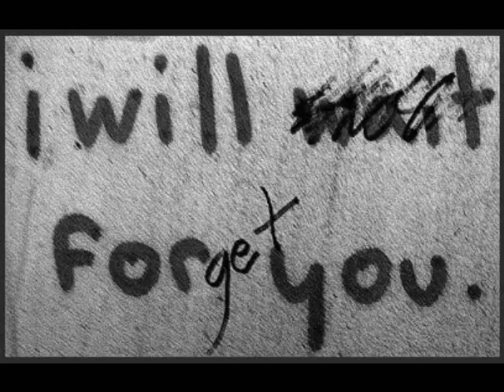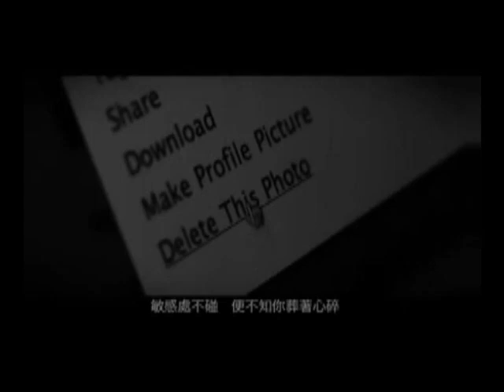「 那誰沒有下次 MV - 蘇永康」; 聲演: 卓韻芝 ; 演出 : 梁祖堯 ; 詞 : Wyman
歌詞

你坐喺電腦前面
嘗試喺搜尋引擎器裏面輸入 How to forget
自動彈出嘅第一個聯想語句
亦即係全球被搜尋次數最多嘅語句
係 How to forget someone？

你和那誰那天分手　你淚痕像條綠色的銹
頑固地種在眼睛一角　直到永久　抹不走

但是浮游在生活亂流　你那新生你也必須接受
就算多悔咎　自責別太久　不要戀戀心裡那個傷口

渡日月　穿山水　尚在恨　那誰
誰曾無堅不摧　摧毀的廢墟
一早　變做你美好新居
創疤你不挖　亦不知有過　在這裡

淚叠淚　風一吹　漸莫辨　那誰
連重提　往事也　不再絕對
她怎傷害你　講起　你沒再吐苦水

點樣先可以將一個人忘記得一乾二淨
我可以好肯定話俾你知　冇方法
你話　感覺會隨時間凋淡
我明呀　問題係我而家好唔開心呀

有時你還覺得溫馨　這淚流像存在的表證

沒有恨過便更加彷似　白過半生　冷清清

像突然忘掉尊姓大名　卻記得她教你差點喪命
是創傷太重　或覺悟太輕　使你不懂釋放怨懟的根性

連重提　往事也不再絕對
她怎傷害你　感恩　替代了那苦水

誰沒兩個致命舊愛侶
不見得　就要聽到春天也恐懼
可以不唏噓　可以不心虛　放低跨過去

其實呢　放膽去愛　好犀利
你知唔知點解呢個世界咁悶
因為十居其九都係肯學就識嘅事
放膽去愛唔同
放膽去愛係學唔嚟㗎
唔係人人得㗎
而你竟然識呀

一早　變做了滿山青翠
敏感處不碰　便不知你葬著心碎

若舊夢　不堪追　就別問　那誰
從何時　你學會　灑脫面對　   (愛都識咯　學埋放手囉)
她怎傷害你　可否　就當做老天
完整你那　沒挫敗波折一生之旅
功德圓滿　方可愛下去　帶笑歸去

吖　唔記得咗講
你原本想喺搜尋引擎器裏面輸入 How to forget
但係當你輸入到 How to f-o-r-g. 嘅時候
搜尋器會自動彈出一句 How to forgive yourself？